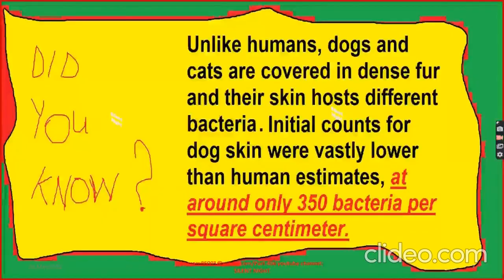Celebrities With Their Adorable Pets Part 406/Music